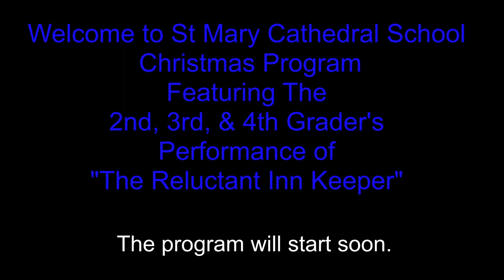St Mary Cathedral School 2nd, 3rd, & 4th Grade Christmas Program 2020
2nd, 3rd, & 4th Grade present "The Reluctant Innkeeper